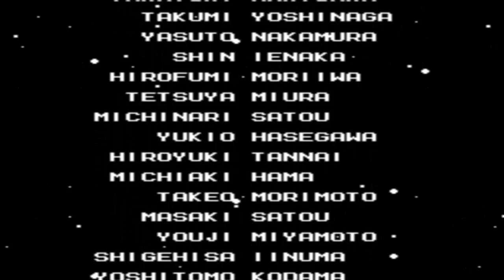Let's Play Mega Man 2 Part 6: Rematch With Wily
In this part we come face to face with our nemesis Dr. Wily once more and fight some familiar foes along the way.